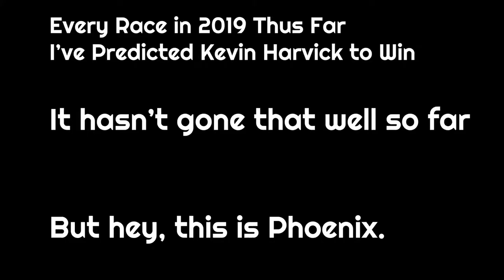this is phoenix